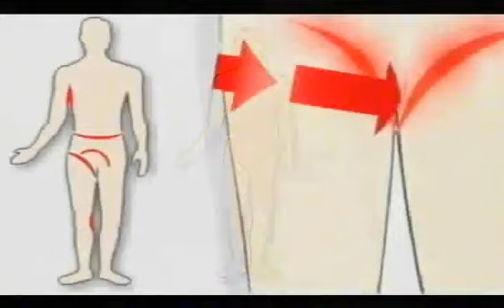Itchguard | Doordarshan old ads